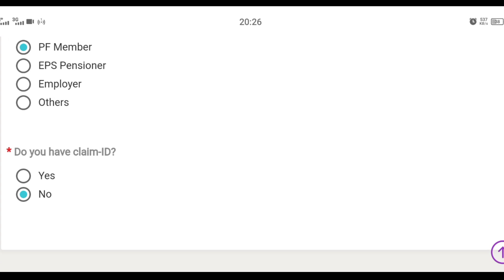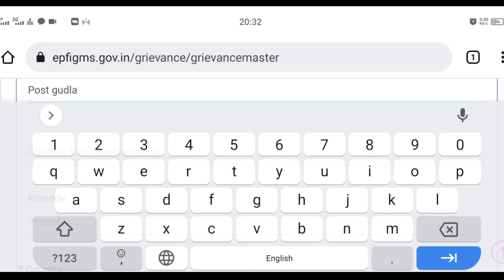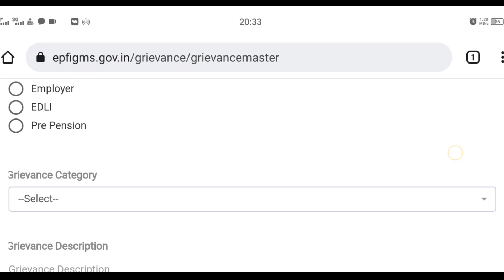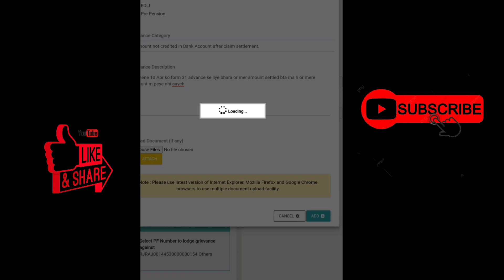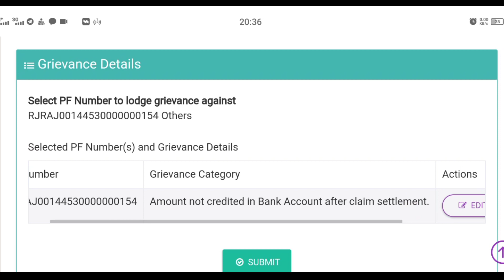PF पैसा कट गया लेकिन बैंक खाते में नहीं आया क्या करे 2022। PF Amount settled but not credit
PF kaa paisa cut gaya lekin bank account me nahi
aaya kya kare 2022
PF kaa paisa cut ho gaya lekin bank account me nahi
aaya 2022
PF me se paisa cut ho gaya lekin bank account me
nahi aaya kya kare 2022
PF Amount settle but not credit in Bank Account 2022
PF Claim Settle but not credit in bank account
Solution 2022
PF Account me se paisa cut gaya lekin bank account
me nahi aaya kya kare 2022
Online PF kaa pura paisa kaise nikaale 2022 Online PF
withdrawal Process 2022
EPFO
PF
PF Settle But Not Credit in Account problem 2022
pf settled but amount not credited
PF Settle But amount not received 2022
claim settled but amount not credited
PF KYC kaise kare 2022
PF me bank khata kaise jode 2022
PFKYC kaise kare 2022
PF Me bank KYC Kaise kare 2022
Online PF kaise nikaale 2022
PF me naam kaise sahi kare hai 2022
PF Me DOB Sahi kaise kare 2022
PF Name correction 2022
Online PF kaa Pura Paisa kaise nikale 2022
Online PF ka paisa kaise nikale 2022